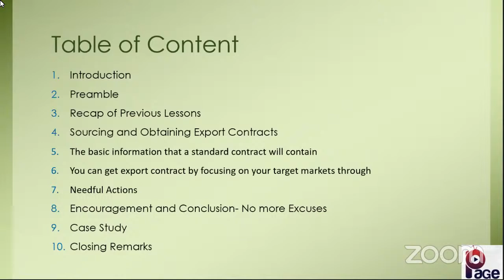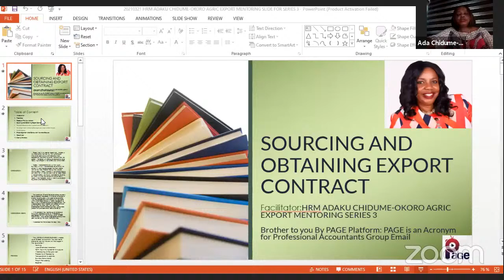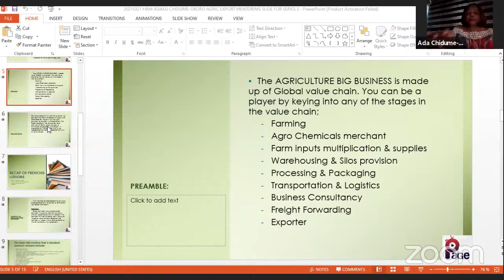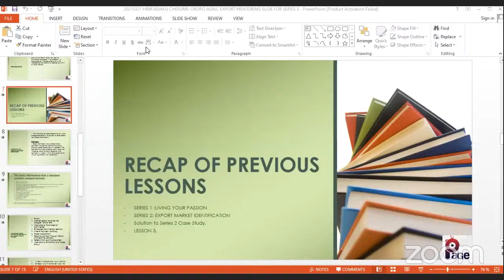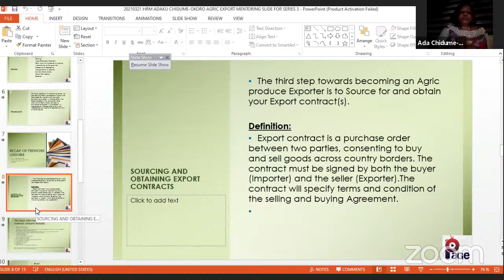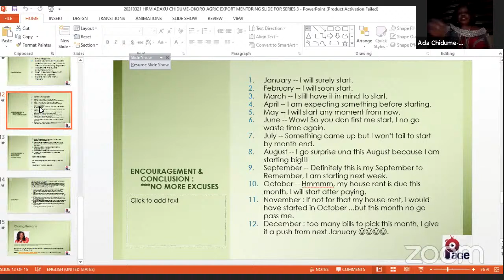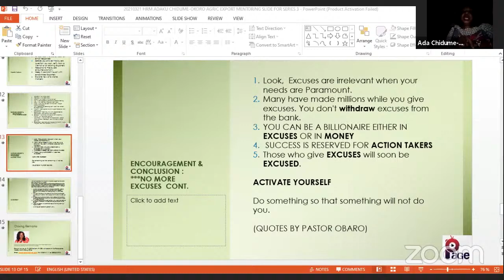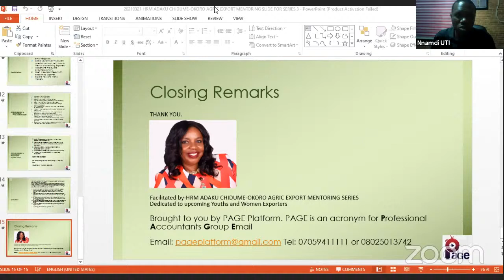SERIES 3- SOURCING AND OBTAINING EXPORT CONTRACT - BY HRM ADAKU CHIDUME-OKORO FCA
SERIES 3-  SOURCING AND OBTAINING EXPORT CONTRACT -  by HRM Adaku Chidume-Okoro FCA, ICAN Council Member, BSc Economics; MSc Economics; PGD Computer Science (UNILAG) in conjunction with PAGE Television

Other Videos that you may love

1) About PAGE Platform and PAGE

Tools and Methods used for Financial Statement Analysis

5) Entrepreneurship - Nations HUB for Economic Development, Growth and Prosperity by Joseph E. Adesuyi in conjunction with PAGE Television

6) PART 1- AGRO EXPOR BUSINESS FOR GROWTH AND PROSPERITY by HRM Adaku Chidume-Okoro FCA, BSc, MSc, PGD

7)PART 1- AGRO EXPOR BUSINESS FOR GROWTH AND PROSPERITY by HRM Adaku Chidume-Okoro FCA, BSc, MSc, PGD

8) PART 2- AGRO EXPOR BUSINESS FOR GROWTH AND PROSPERITY-  by HRM Adaku Chidume-Okoro FCA, ICAN Council Member, BSc Economics; MSc Economics; PGD Computer Science (UNILAG) in conjunction with PAGE Television

“PAGE” is an acronym for “Professional Accountants Group Email”. “PAGE” is a “Group emailing Platform” meant for promoting progressive unity and team work among ICAN members and the Institute of Chartered Accountants of Nigeria.

PAGE Television is meant for Educational Purpose, from time to time we shall be projecting Educational Videos that will be targeted at supporting ICAN Members, their relatives friends and Associates as they enjoy their journey on earth.
Some of the items that will be shared here include

       1) Training of Accounting Packages( Peach Tree/Sage 50, QuickBooks, Etc
       2) Training on Micro Soft Applications ( Excel, Words, Powerpoint, Access, Etc
       3) Entrepreneurship Training
       4) Investment Opportunities
       5) Audit Training (Auditing Software)
       6) Taxation Training ( Company Income Tax, VAT)
       7) ICAN Enlightenment issues and support of her programs

How to Join PAGE Platform as an ICAN Member
2) Click on the "Join Group" Tab on the right hand side of the page
3) Use the available window to send the following details of your self to the Administrators
          a) Your Name in Full
          b) Your ICAN Membership Number
          c) Your ICAN Membership Status ( FCA/ACA/ RA)

4) The admin will make use of the information provided to authenticate your membership. Your membership of PAGE Platform will then be approved.